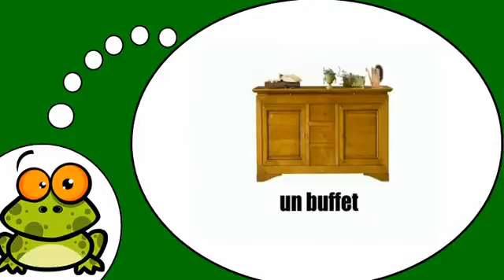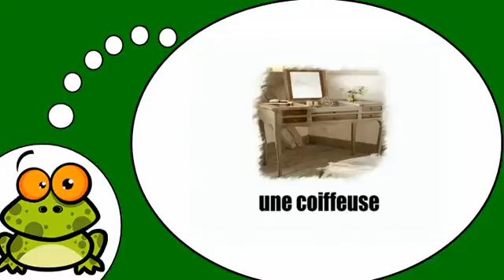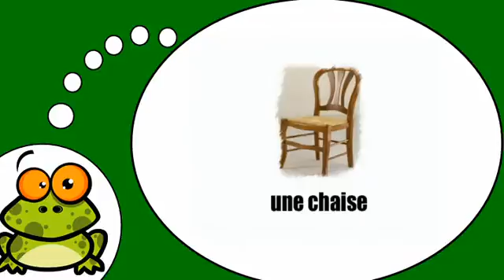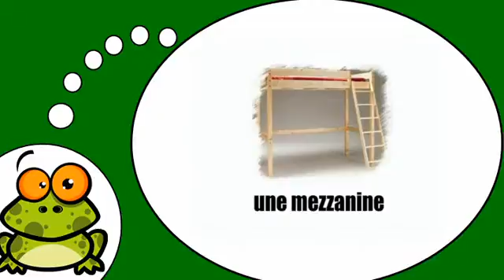belajar bahasa perancis # Les meubles = Vol1